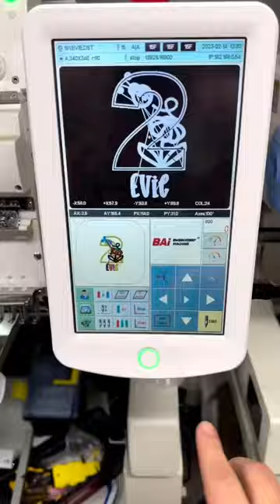Let’s Embroider A Lady Bug Birthday Shirt To Go With Pair Of Bell Bottoms / Working on Etsy Orders